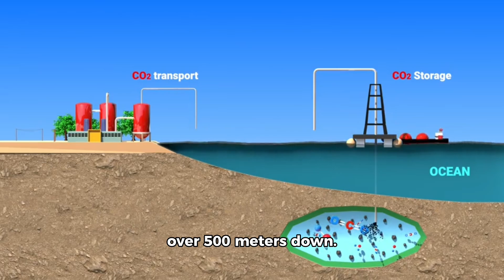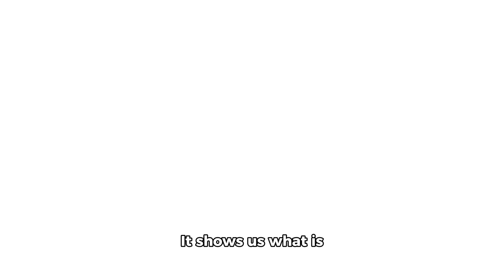Libya’s Great Man-Made River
Hidden beneath the golden sands of the Sahara Desert lies an engineering marvel that defies imagination. Libya’s Great Man-Made River, often called the Eighth Wonder of the World, is the largest underground water system ever built. This groundbreaking project brought life to one of the driest regions on Earth, transforming barren deserts into green farmland and supplying millions with fresh water.

Explore the incredible story of its creation, the challenges faced in its construction, and the ongoing battle to preserve this vital lifeline in a land shaped by nature and history. This documentary takes you deep into the heart of a modern miracle, showcasing the ingenuity, ambition, and resilience of human innovation.